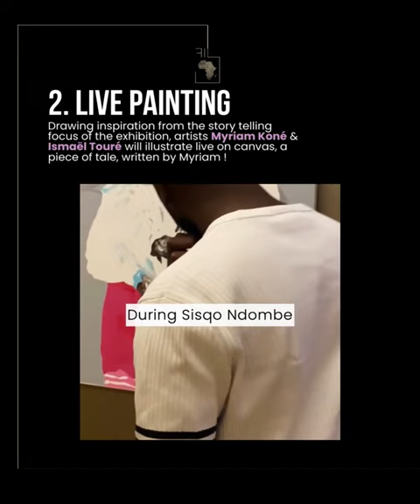3 REASONS WHY TO ATTEND THE SILENT STORYTELLER ART OPENING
✨3 REASONS WHY you should come to: FilAfriques x Sisqo Ndombe presents: «  The silent storyteller » exhibit.

▪️APRIL 13th
▪️6 pm
📍The Movenpick Hotel & Casino Geneva

▪️Artwork available for pre sales on our online gallery:
ww.filafriques.gallery/sisqo-ndombe-artwork